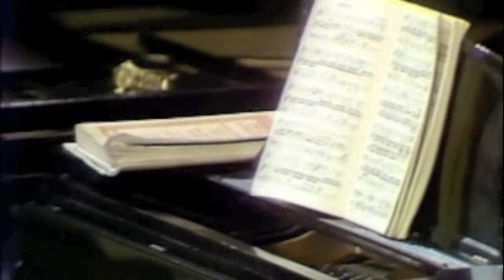John Browning NU Masterclass with Singers 3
Pianist John Browning with Dr. Richard Alderson of Northwestern University in a masterclass recorded February, 19, 1980 at Pick-Staiger Concert Hall in Evanston, IL.   Featured is soprano Ruth Pillet singing 2 songs by Schumann (Mondnacht & Du Ring an meinem Finger.